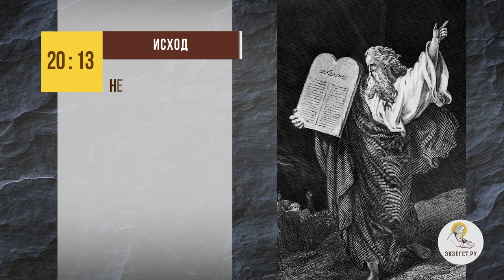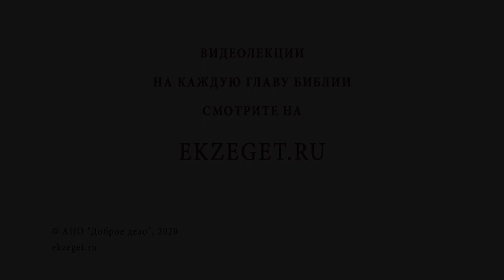Убийство на войне - грех или подвиг ? Библия отвечает. Протоиерей Максим Первозванский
В сегодняшнем видео вместе с протоиереем Максимом Первозванским рассуждаем на тему убийство на войне - грех или подвиг ? Затрагиваем следующие вопросы:

🔸Заповедь в условиях войны.
🔸Несение военной службы православными христианами.
🔸Мир греха, в котором мы живем.
🔸Кто должен защищать свою страну и родных?
🔸Необходимость совершения подвига.
🔸Распространение зла и его последствия.
🔸Молитва и призыв к миру.
🔸Если молитва без ответа.
🔸Ратный подвиг.